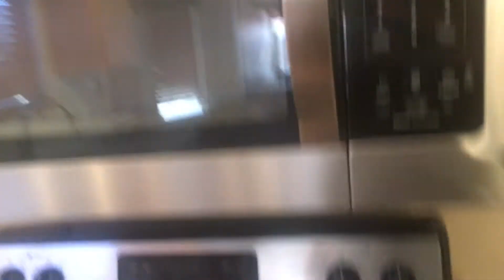1663 e jasmine move in video